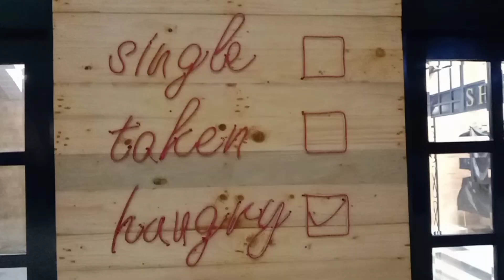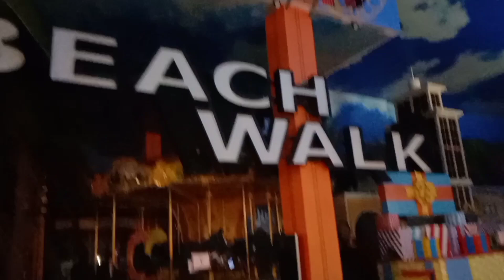ADA APA DI DALAM TRANS STUDIO THEME PARK CIBUBUR, INDONESIA, YUK LIHAT (PART 1)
ADA APA DI DALAM TRANS STUDIO THEME PARK CIBUBUR, INDONESIA, YUK LIHAT-LIHAT